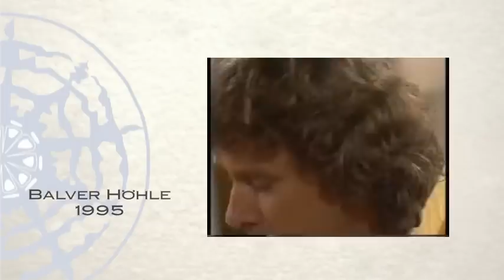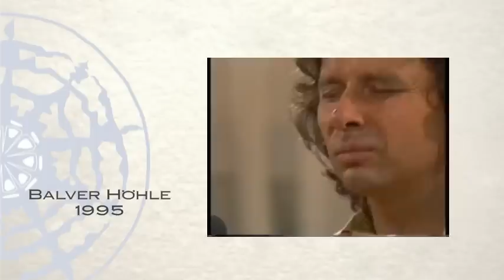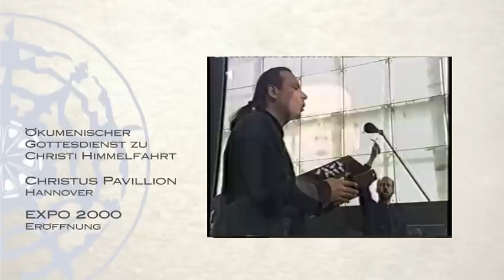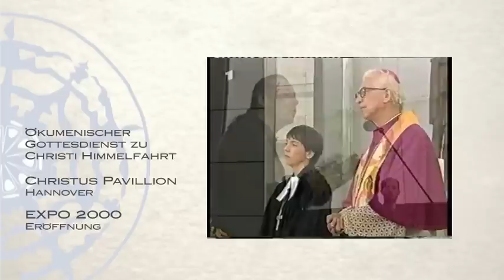Christian Bollmann Konzertausschnitte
-- Balver Höhle | 1995 | Konzert --
-- Hannover | 2000 | Christus-Pavillion - EXPO | Gottesdienst --
-- Augsburg | 2012 | St. Antonius Kapelle | Obertonkonzert --
-- München | 2012 | Lukaskirche | Konzert --